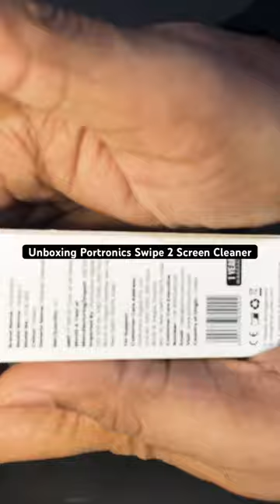Unboxing: Screen Cleaning Gadget | Portronics Swipe 2 Screen Cleaner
Enhance screen clarity with Portronics Swipe 2 Screen Cleaner & Duster. This chemical-free solution, accompanied by a refillable spray bottle, ensures a spotless shine for monitors, laptop screens, smartphones, and tablets. Optimize visibility and cleanliness with this smart and eco-friendly gadget in vibrant green.